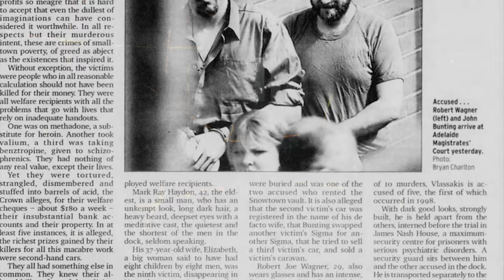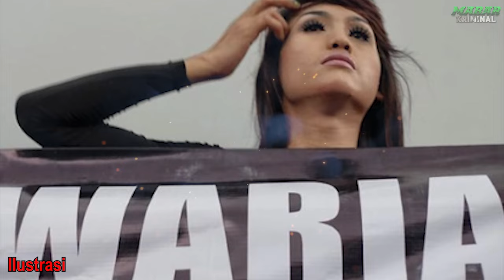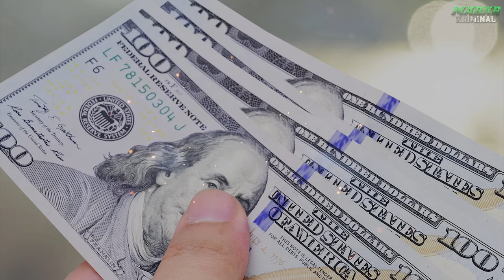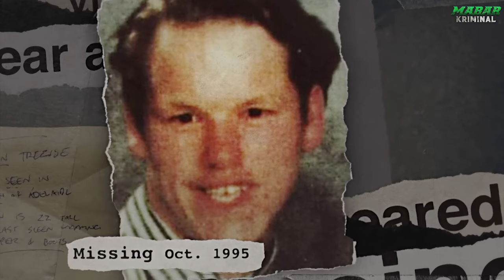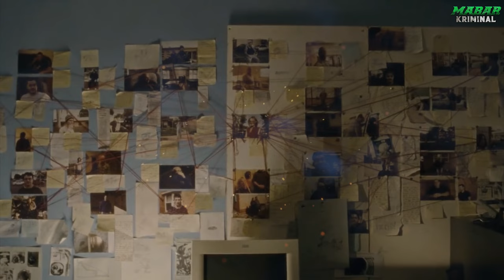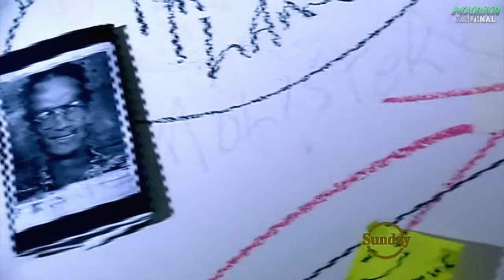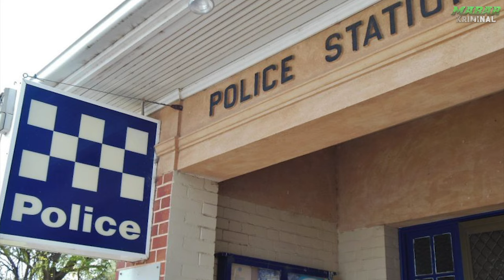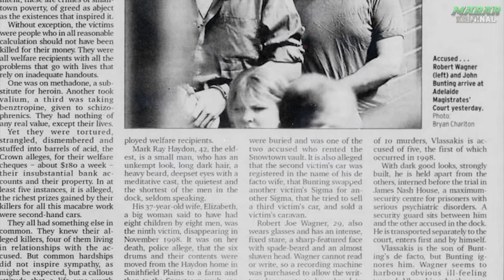GENG PEMB4SMI KAUM H0MO DARI AUSTRALIA || DISIKS4 DULU, DI MUT1L4SI, TERUS DIMASUKIN KE TONG GEDE..!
Selamat datang di channel Mabar Kriminal, channel yang mengupas tuntas kasus-kasus kejahatan yang bisa terjadi kepada siapa saja.
Dalam video kita kali ini, Mabar Kriminal akan membahas sebuah kasus keji yang dilakukan oleh sekelompok pria Australia, yang tega merenggut nyawa para korban tanpa belas kasihan sama sekali.
Karena dikenal sangat keji, kasus ini pun dijuluki dengan “The Bodies In Barrels Murders” yang memiliki arti pembunuhan mayat dalam barel.

Dalang utama dari pembunuhan berantai ini adalah John Bunting, seorang pria manipulatif yang telah menghabisi 11 nyawa orang termasuk temannya sendiri.
Aksinya ini bahkan tidak terungkap selama bertahun-tahun,
karena John Bunting sangat pintar menutupi semua kejahatannya tersebut dengan bantuan para kaki tangannya.